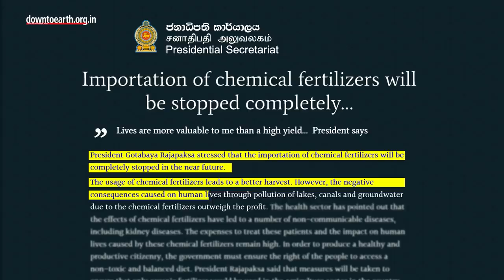Is organic farming responsible for Sri Lanka's economic crisis?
Sri Lanka is going through its worst economic crisis. There are protests, and cabinet resignations, the President himself is desperately trying to hold on to power. This mayhem that the country is going through has been squarely blamed on the shift to organic farming.  But is this the case? Or did the economy collapse because of a series of blunders that have been going on for years with the shift to organic being the last nail in the proverbial coffin?
In 2016, A movement comprising academics and civil society began to grow with a demand for going back to organic farming. This movement was called Viyath maga, which among other things pushed for a change in the way agriculture was practised on this island. Sensing an opportunity, Sri Lanka’s President Gotabaya Rajapaksa made organic farming a poll promise as part of his 2019 election campaign. And on April 29, 2021, he kept his poll promise by ordering the country’s 2 million farmers to go organic, overnight.  But, Why did Rajapaksa decide to go organic?  It was not that he believed that organic farming could feed Sri Lanka’s population. But because he wanted to save foreign exchange bills on imported fertilisers. Sri Lanka imports all its fertiliser from mainly China and India. At that time, the total cost of fertiliser imports and subsidies was also close to $500 million. This may not look like a huge amount, but according to the world bank, Sri Lanka’s foreign reserves stood at around $5.7 billion in 2020. This meant Sri Lanka was spending roughly 10% of its reserves on importing fertilizer. Then, in 2020, Covid-19 happened! The bill was already straining the country’s reserves, but the pandemic almost emptied it out. Tourism contributed close to $478 million in 2018 which fell to $50 million in 2020. Similarly Sri Lankan economy is dependent on the export of items such as tea, rubber, coconut, spices and garments which contribute close to a quarter of its GDP. Since 2012, there has been a slowdown in exports of these goods.  Sri Lanka is also saddled with a mammoth external debt of nearly $45 billion. According to Sajith Premadasa, the leader of Sri Lanka’s opposition, close to $8 billion of this debt is from China. A lot of this debt was for projects that could have been money-spinners for the country, but many of them became non-starters. Like the Hambanthota port, for which Sri Lanka took $1.2 billion from China. But Sri Lanka could not run the port and repay its loan to China. It renegotiated the loan and handed the port to China on a lease for 99 years. Today, Sri Lanka’s foreign reserves stand at only $2 billion.
Sri Lanka’s economic crisis was not a result of organic farming, but poor economic policies. When the Rajapaksha announced the shift to organic, less than 3% of Sri Lanka’s farmland was farmed without chemicals. The country needed time to change and adjust to the Organic way of farming, They also needed support and good organic substitutes to smooth the transition. Bhutan for example announced in 2008 that it will become fully organic by 2020. Bhutan is yet to achieve that target. As for Sri Lanka, the impact of a series of poor economic policies, sheer shortsightedness and a heavy reliance on foreign funds will hurt the 20.1 million Sri Lankan population for years to come.